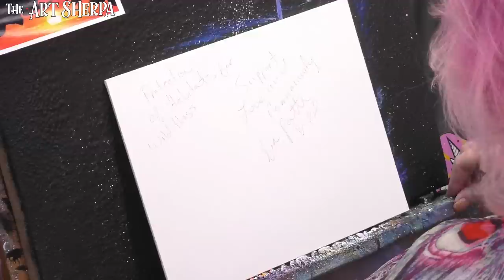Easy Sunset Elephants in love Acrylic painting tutorial step by step | TheArtSherpa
How to paint a Sunset with Elephants in love a Beginner Acrylic painting step by step lesson for new artists Fully guided YOU CAN PAINT THIS with The Art Sherpa
Scuffy large round brushes I will be using a #12 Silver stone
#30 Bright
Below are a list of Recommended materials. These are linked here to make thing easy and convenient for you. full disclosure
***Cadmium Yellow Medium : PY 35
***Cadmium Red medium : PR 108
***Cadmium Red Light: PR 108
***Dioxazine Purple: PV 23
***Quinacridone Magenta (fuscia) : PR 122
***Titanium white: PW 6
***Mars black: PBk 11

Canvas size
9x12
 22.86 cm ( 9" ) X 30.48 cm (12") :)

Canada
Worldwide
The Brush Guys Discount using Code THEARTSHERPA
USA
Retarders and Slow Dri mediums
Golden Acrylic Glazing Liquid Gloss-
Golden Acrylic Retarder - 4 Oz Bottle-
Grumbacher Acrylic Retarder for Acrylic Colors and Mediums, 5.07 oz. Tube
Craft sponges Sea sponges
New Wave Paper peel Paint Pallet
Art storage I LOVE
Art bin
MY EASEL
Best European Easel *OS3
Jack Richeson La Vara Easel, Table Top
Books :
Painting in Acrylics: The Indispensable Guide

Help Us keep making great videos like this- We do fun extras you won’t see on youtube

Want to mix color ? Virtual Paint Mixer